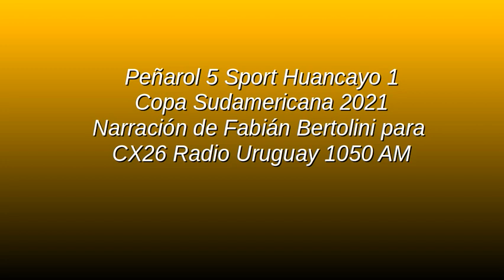Peñarol 5 Sport Huancayo 1 - Sudamericana 2021 (por Fabián Bertolini)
Los goles del partido, por Fabián Bertolini y Edward PIñón para CX26 Radio Uruguay 1050 AM.